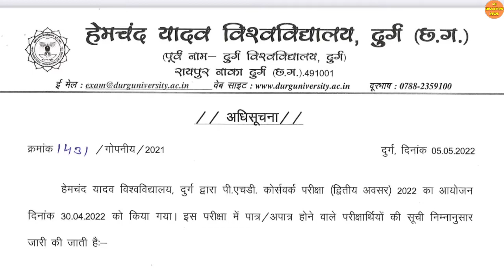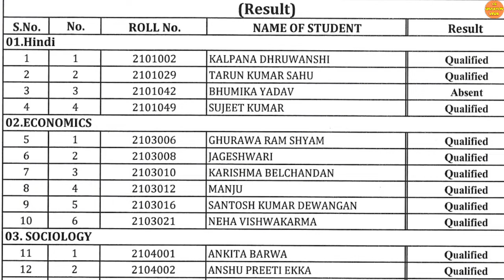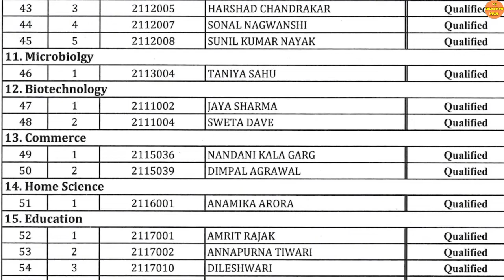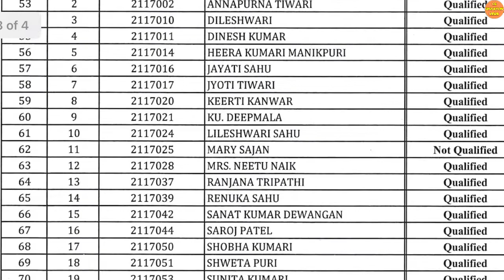5 May 2022 | DURG UNIVERSITY | DURG UNIVERSITY NEWS TODAY | DURG UNIVERSITY PHD NOTIFICATION 2022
5 May 2022 | DURG UNIVERSITY | DURG UNIVERSITY NEWS TODAY | DURG UNIVERSITY PHD NOTIFICATION 2022 | DURG UNIVERSITY SEMESTER EXAM | DURG UNIVERSITY RESULT | DURG UNIVERSITY ADMIT CARD 2022 | DURG UNIVERSITY NEW UPDATE | DURG UNIVERSITY EXAM RELATED NEWS |

Queries solved :

1) Hemchand yadav University durg result 2021 |
2) DURG UNIVERSITY |
3) DURG UNIVERSITY ADMISSION FORM KAISE BHARE |
4) DURG UNIVERSITY ADMISSION LIST 2021 |
5) DURG UNIVERSITY ADMISSION 2021 |
6) DURG UNIVERSITY ADMISSION LAST DATE 2021 |
7) DURG UNIVERSITY ENROLLMENT FORM KAISE BHARE 2021-22 |
8) HEMCHAND YADAV UNIVERSITY DURG |
9) HEMCHAND YADAV UNIVERSITY DURG RESULT 2021 |
10) CG UNIVERSITY NEWS |
11) CG UNIVERSITY UPDATE |
12) DURG UNIVERSITY PHD |
13) Durg University  |
14) DURG UNIVERSITY KA ADMIT CARD KAISE NIKALE |
15) Csvtu news |
16) PT RAVISHANKAR UNIVERSITY RAIPUR |
17) Durg University news today  |
18) CG UNIVERSITY EXAM NEWS |
19) CG UNIVERSITY |
20) CG COLLEGE EXAM NEWS TODAY |
21) DURG UNIVERSITY PHD NOTIFICATION |
22) DURG UNIVERSITY PHD NOTIFICATION 2022 |
23) DURG UNIVERSITY ONLINE EXAM |
24) DURG UNIVERSITY EXAM FORM 2021 KAISE BAHRE |
25) DURG UNIVERSITY KA EXAM FORM KAISE BAHRE 2021 |
26) DURG UNIVERSITY EXAM FORM 2022 |
27) DURG UNIVERSITY SEMESTER EXAM |
28) DURG UNIVERSITY PRIVATE EXAM FORM 2022 |
29) DURG UNIVERSITY SEMESTER EXAM ADMIT CARD 2022 |
30) DURG UNIVERSITY SEMESTER EXAM KAB HOGA |
31) DURG UNIVERSITY PHD NOTIFICATION 2022 |
32) DURG UNIVERSITY PHD NOTIFICATION |
33) DURG UNIVERSITY PHD